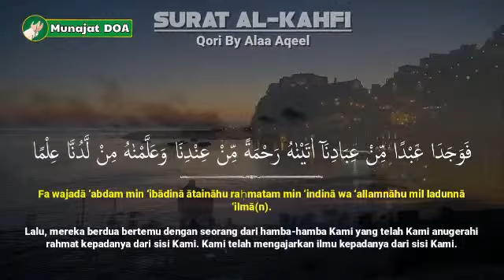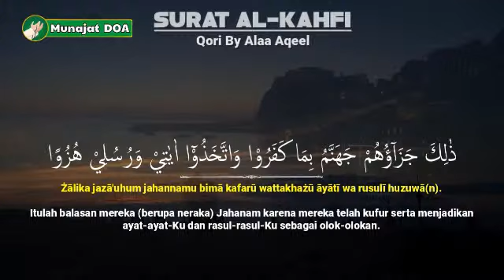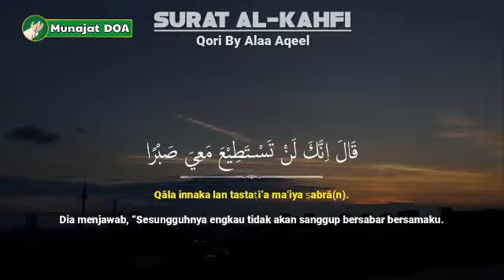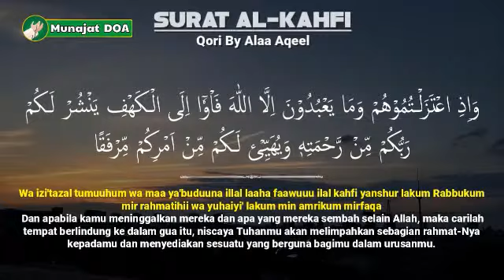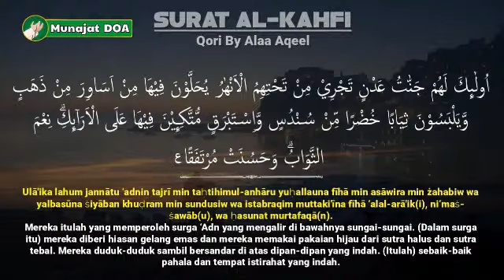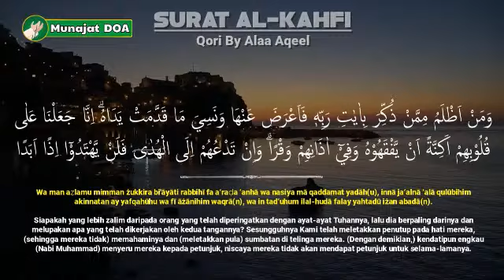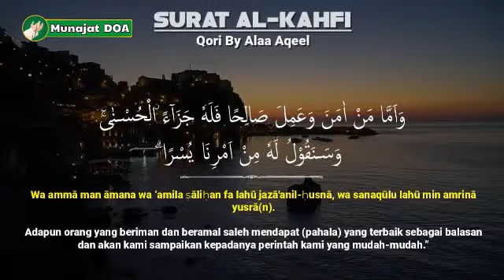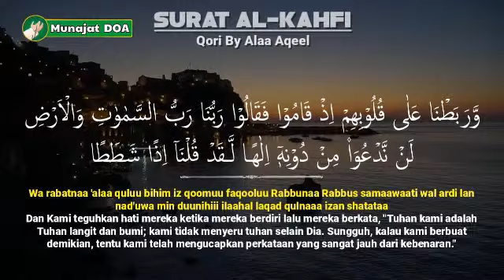Sunnah Malam Jumat Berkah Surah Al-Kahfi | Ngaji Merdu Murottal AlQuran Surah Al Kahfi Full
Reciter by @علاء عقل - Alaa' Aqel
Original footage and Editing from @Munajatdoa

“Barangsiapa yang membaca surat Al Kahfi pada hari Jum’at, dia akan disinari cahaya di antara dua Jum’at.” (HR. An Nasa’i dan Baihaqi. Syaikh Al Albani mengatakan bahwa hadits ini shohih sebagaimana dalam Shohihul Jami’ no. 6470)